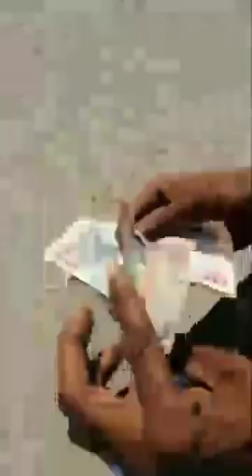Jamaica's Most Wanted Leyland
Video from Russian Pearson
Spicer 10 box L10